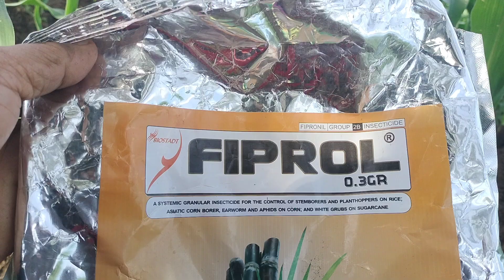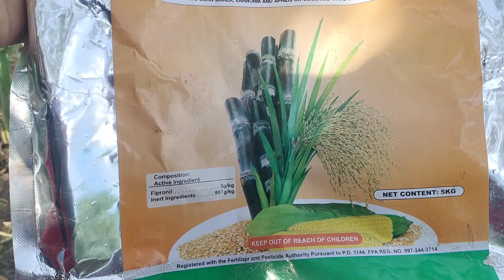paano controlin ang uod sa mais panoorin#farming